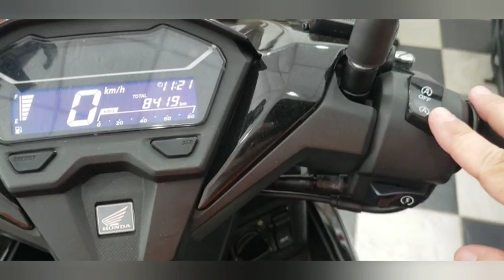Honda Smart Key ab 2020 alle Modelle Deutsch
Erklärung der Honda Click 125cc, Click 160cc,  PCX 160cc, ADV 160cc sowie alle anderen Modelle mit dem elektronischen Smart Key ab Baujahr 2020 auf deutsch.
5 Star Motor Bike Rental Khao Lak.